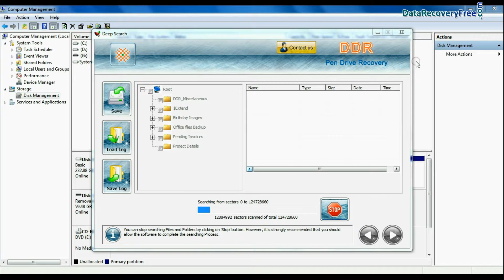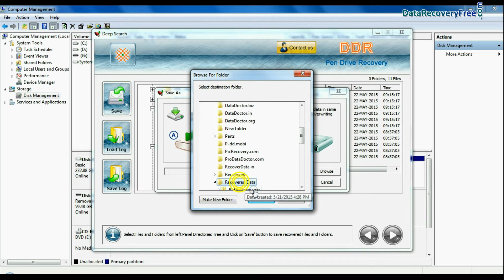How to recover corrupted 64GB pen drive data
Are you worried about to recover data from corrupted 64GB pen drive? Don’t worry, DDR Pen Drive Recovery Software is developed with advance features to recover and restore data lost due to various reasons. Software has been successfully tested on all types of USB flash drives available in 128MB, 256 MB, 512 MB, 1GB, 2GB, 4GB, 8GB, 16GB, 32GB and even higher storage capacity.